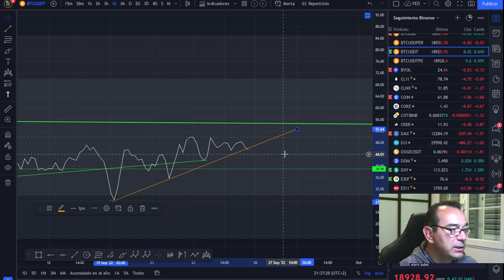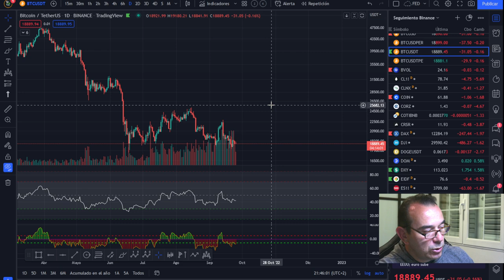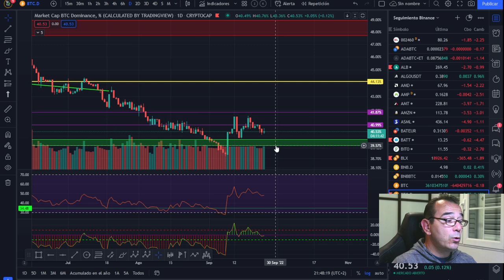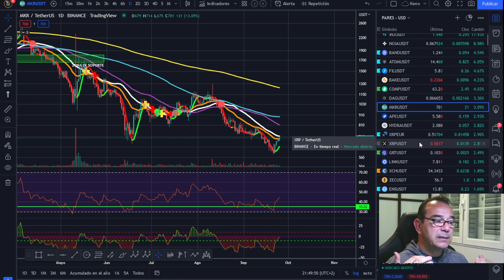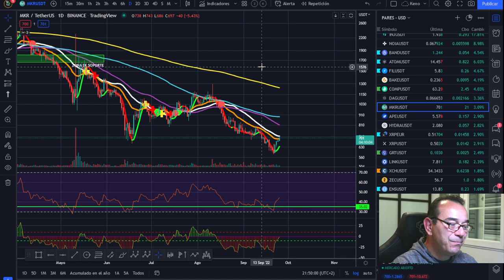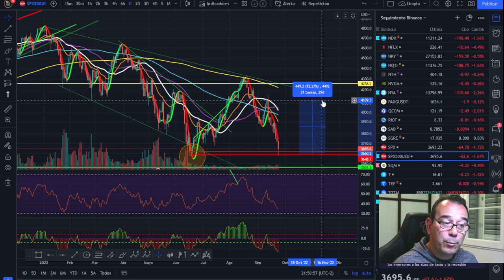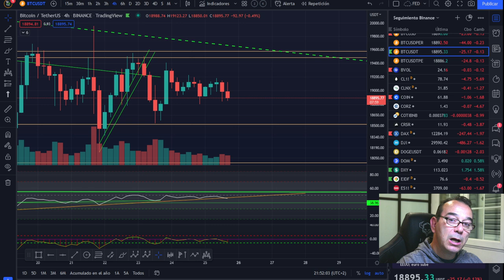🚀 BITCOIN 💵💵💵¿POSIBLE REBOTE EN LOS MERCADOS?🤑🤑🤑